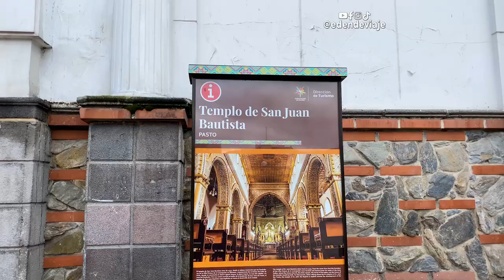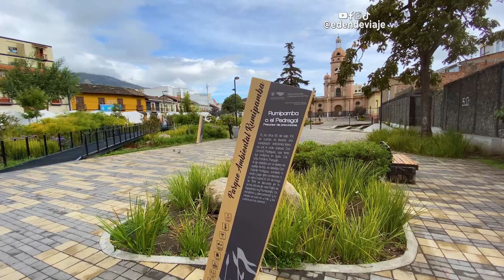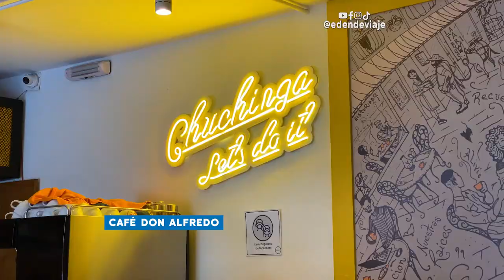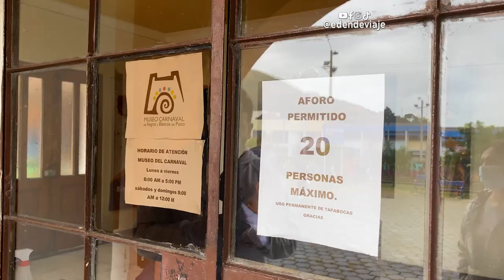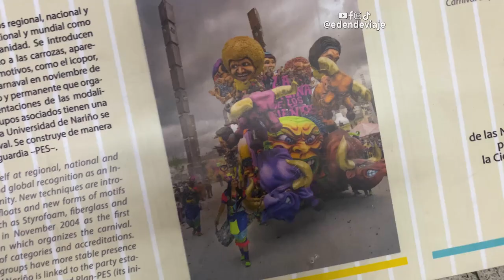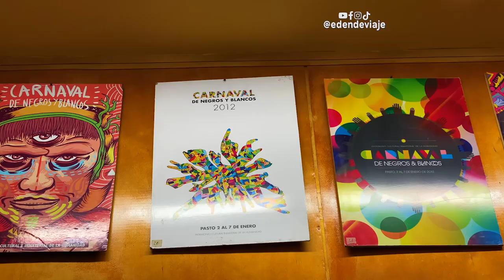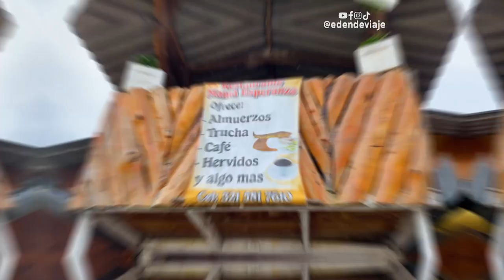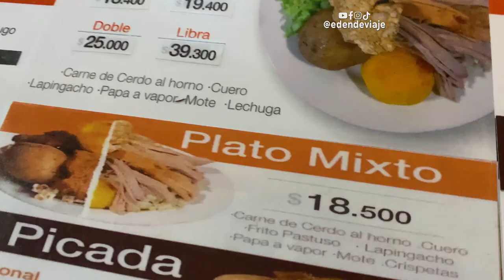🇨🇴 ¿QUE HACER EN PASTO? Vamos a la Laguna de la Cocha | Nariño, Colombia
La ciudad de Pasto, es la capital del departamento de Nariño en Colombia. Pude disfrutarla en un día gracias a los amigos de Es Mi Pasto. Empezamos recorriendo su centro histórico, visitando la Plaza de Armas y sus iglesias. Luego fuimos a comer empanadas y el típico quimbolito, un rico pastelito esponjoso de maíz. Visitamos el museo del carnaval, que te muestra los detalles del carnaval más importante de Pasto, el de negros y blancos. Terminamos en la laguna de la Cocha, donde paseamos por el lago y comimos rica trucha.

Cápsulas:
0:00 Llegando a Pasto y explorando su plaza principal
2:46 Iglesia de Cristo Rey y su asombroso interior.
3:49 El templo que se quiere partir en dos.
4:32 Alcaldía y Parque Ambiental de Pasto.
5:42 Iglesia de la Merced y sus leyendas
6:38 Empanadas y Quimbolitos.
7:34 Museo del Carnaval de Negros y Blancos.
9:30 Camino al Encano y mirador al Lago la Cocha.
10:35 Llegada al Motilón
11:04 Comiendo truchas recién pescadas del lago.
12:27 Cata de vinos artesanales
13:18 Paseo en lancha en el Lago la Cocha.